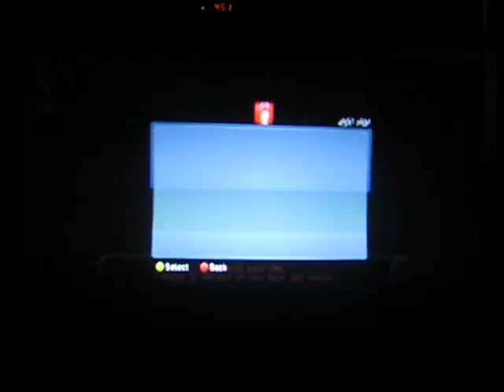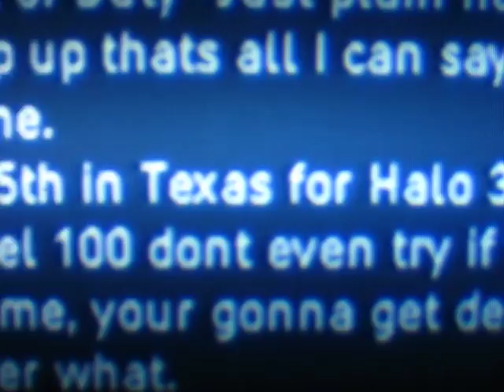swollen knuckles cwood7